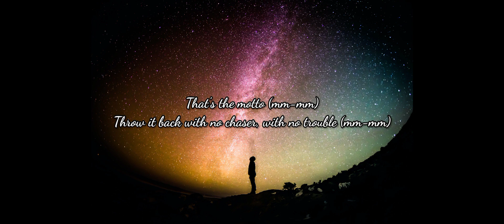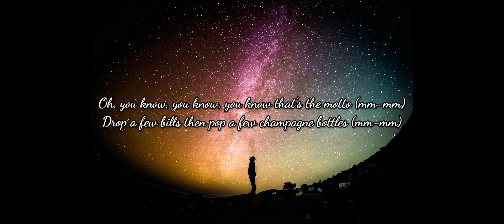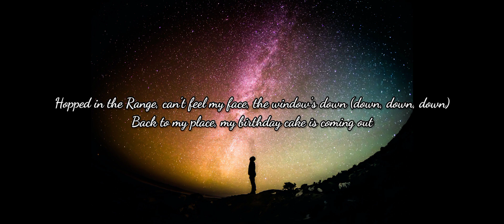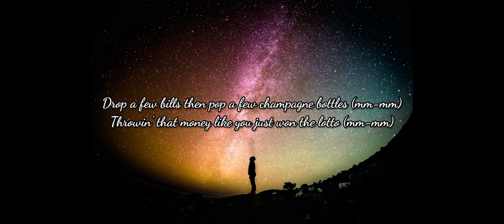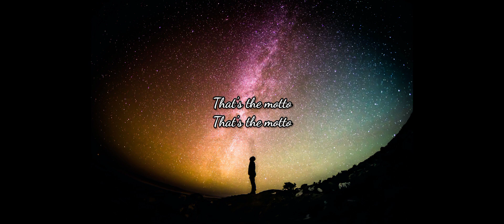The motto (Tiesto & Ava max) lyrics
lyrics
That's the motto (mm-mm)
Throw it back with no chaser, with no trouble (mm-mm)
Poppin' that Moët, baby, let's make some bubbles (mm-mm)
Puffin' on that gelato, wanna be seein' double
Gotta do what you gotta
Believe it
We ain't got no plans to leave here
Oh, you know, you know, you know that's the motto (mm-mm)
Drop a few bills then pop a few champagne bottles (mm-mm)
Throwin' that money like you just won the lotto (mm-mm)
We been up all damn summer makin' that bread and butter
Hopped in the Range, can't feel my face, the window's down (down, down, down)
The way it's hittin' like I could go all night
Don't want no bloodshot eyes, so hold my drink, let's fly
Believe it